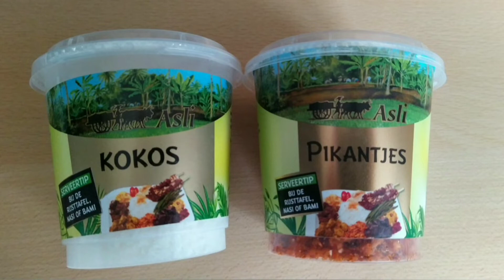Easy vegan Teriyaki inspired dish